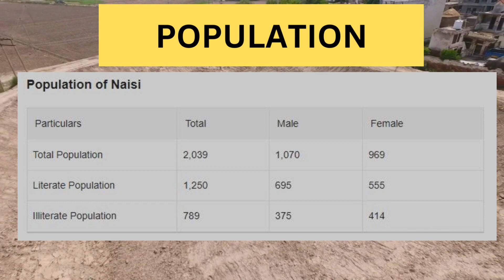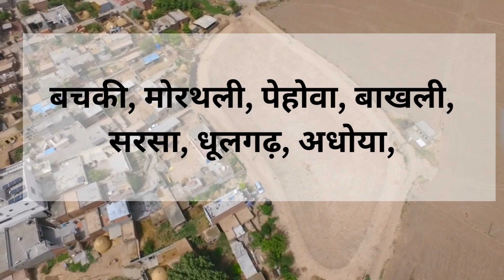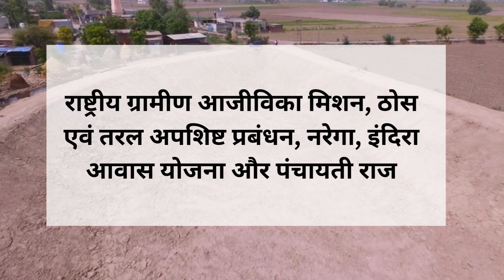Naisi Village, Kurukshetra | Haryana | गाँव - नैसी